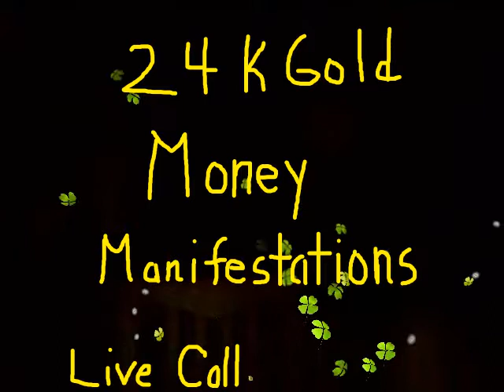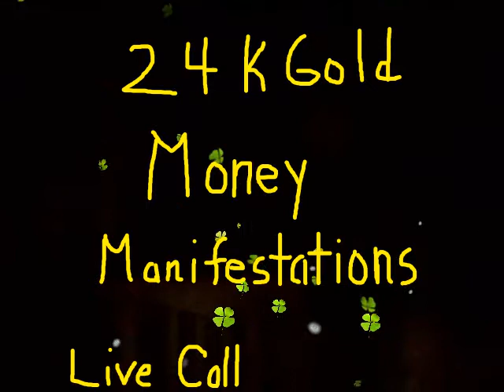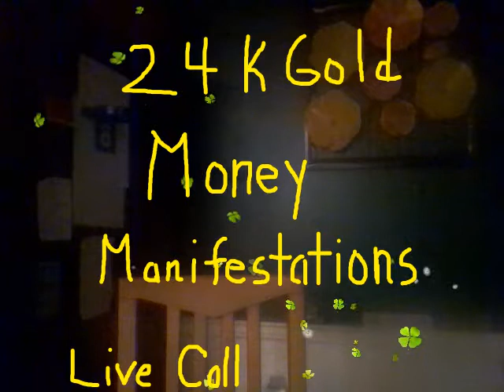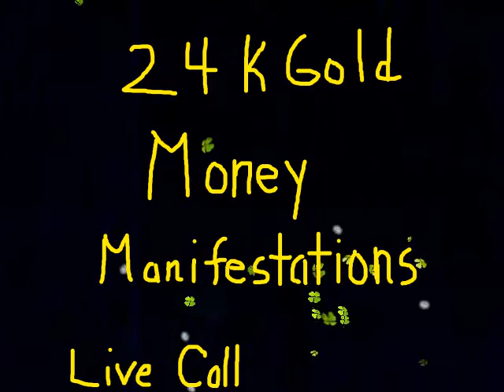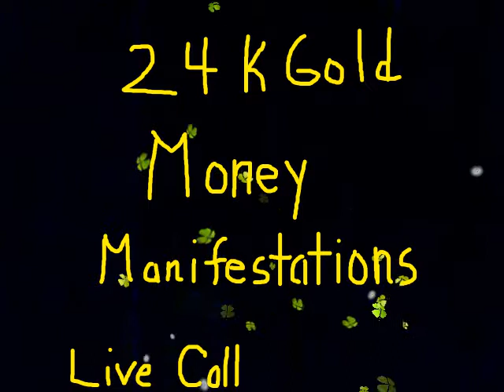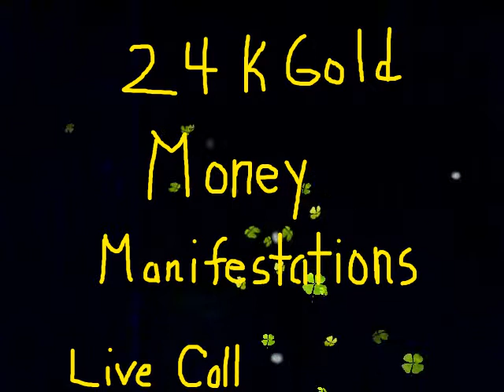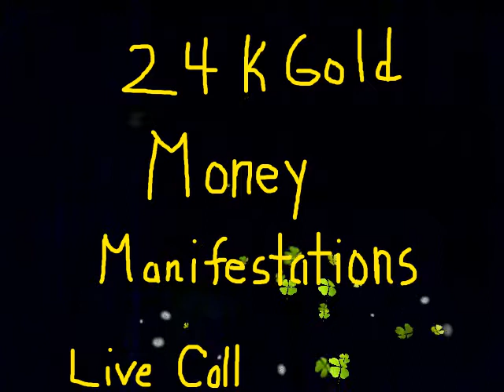Recording Live Call 24 K Gold Manifestations Package Manifest Money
3 HOUR LIVE CALL. Video runsfor 3 hrs. only. The link to my package